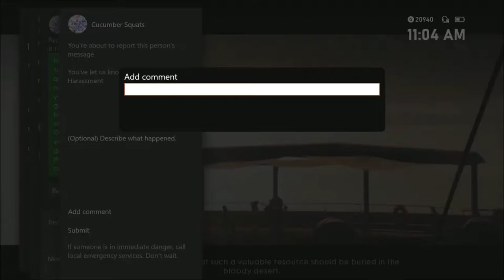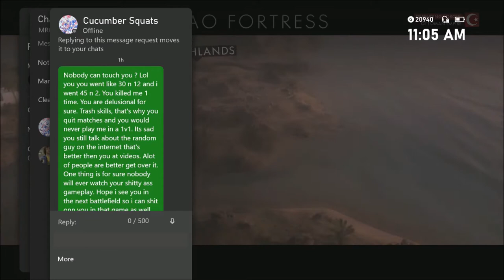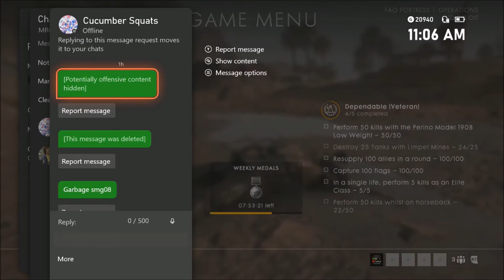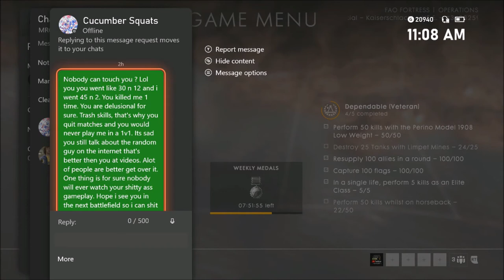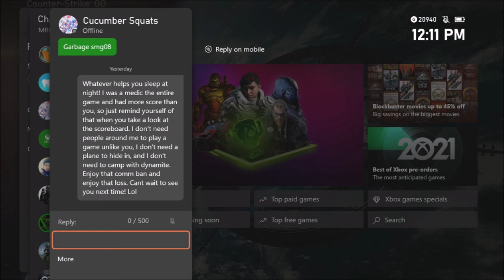Lol I Love Hatemail ● TeamGhettoKids Cant Handle Losing on Battlefield 1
Lol I Love Hatemail ● TeamGhettoKids Cant Handle Losing on Battlefield 1, he uses an ALT account to hide behind his little text messages on Xbox.